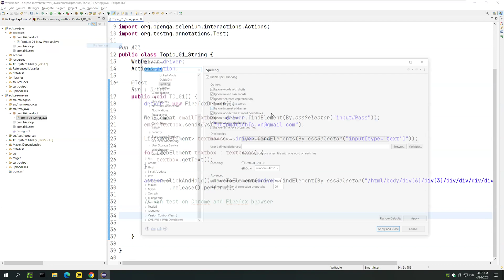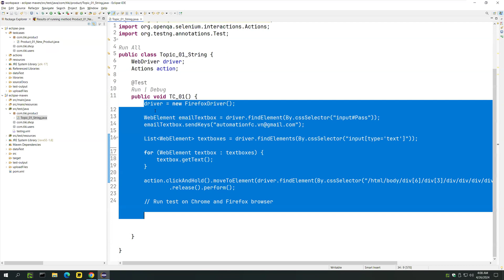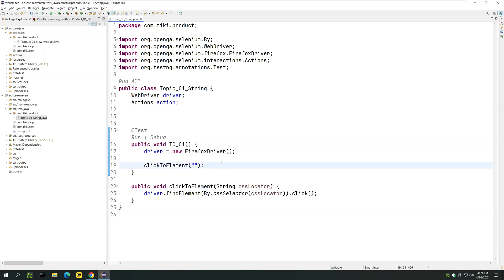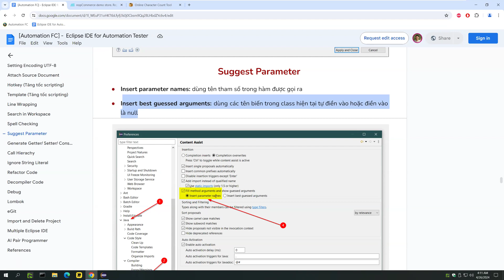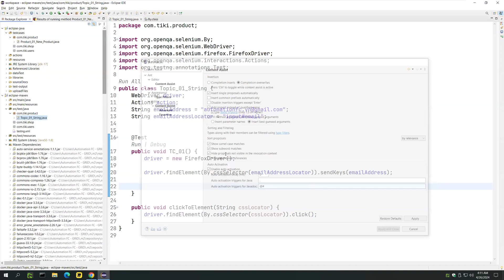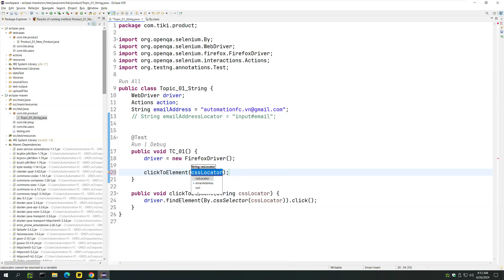[Eclipse] Topic 13 - Spell Checking and Suggest Parameter